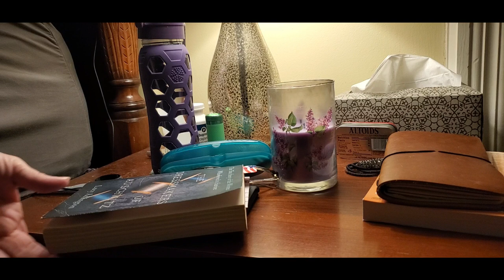Solstice Cold and Making a Simmer Pot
I'm back home in Selma and enjoying the peace and cold of the holiday weekend.
I've been waking before dawn so I've started using that time in the early morning to read for a bit before I start my day. I also treated us to a new space heater/electric fireplace to warm the lounge.
Join me on the purple couch for a Solstice chat and in the sunny kitchen for a quick bit of magic making while I put together a simmer pot.

Home Depot Wish List